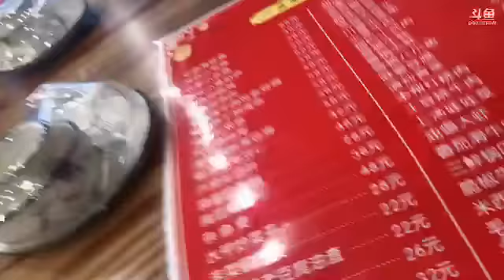大司马：吃播+魔术，江湖人称鬼手